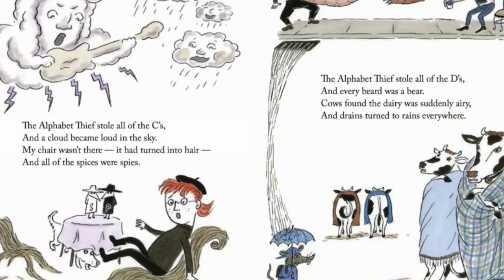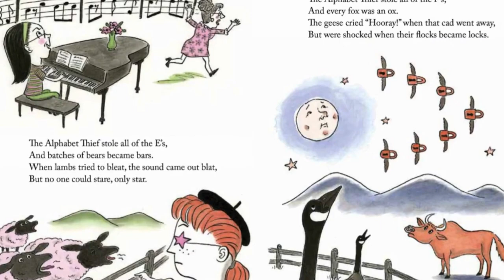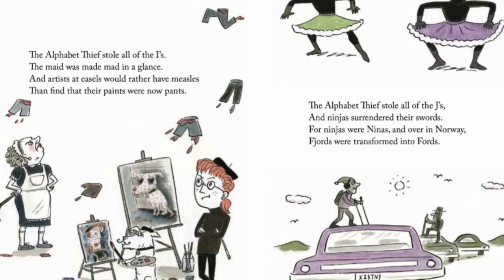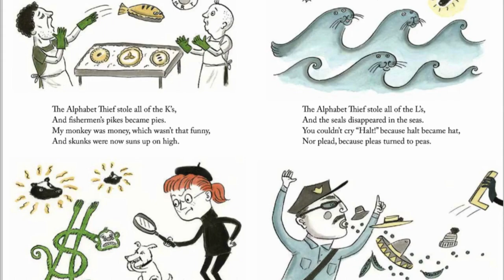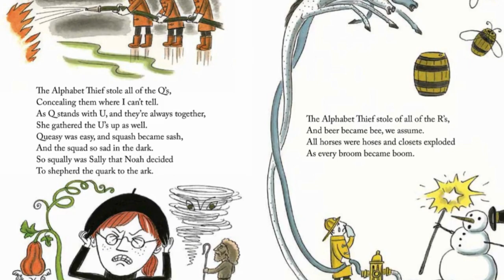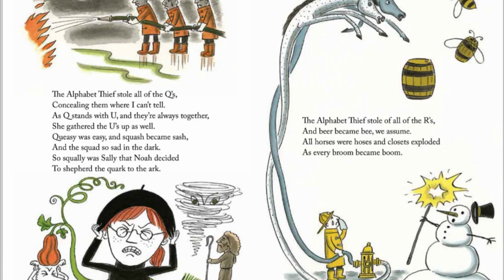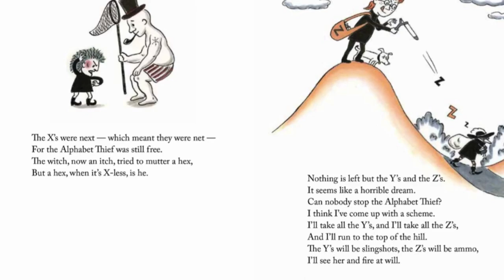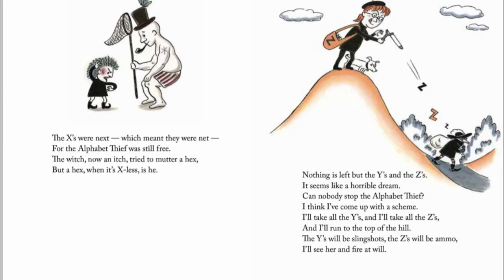"The Alphabet Thief" Fun Phonological Awareness Storytime Read Aloud Children's Book for Kids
Utilize this incredibly entertaining children's book by Bill Richardson as a means of building phonemic awareness by means of rhyming, word play and more!